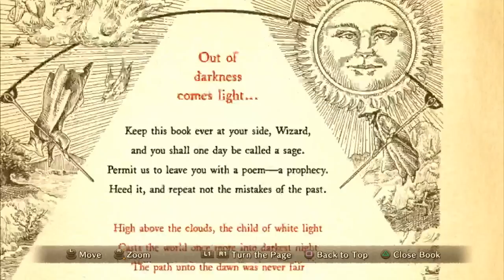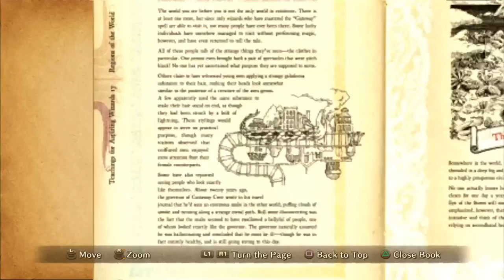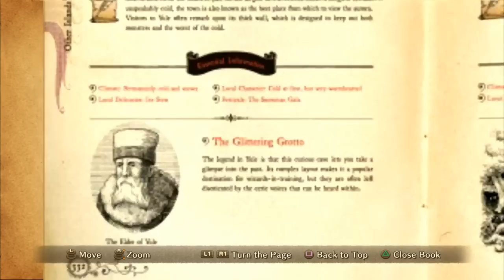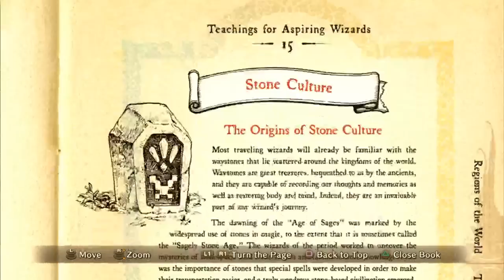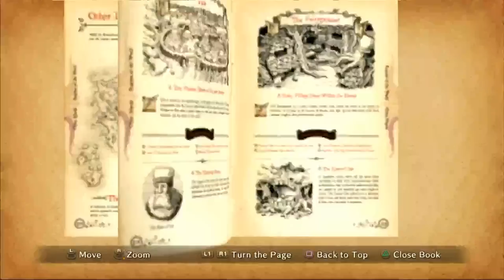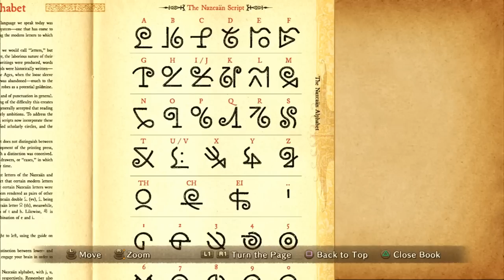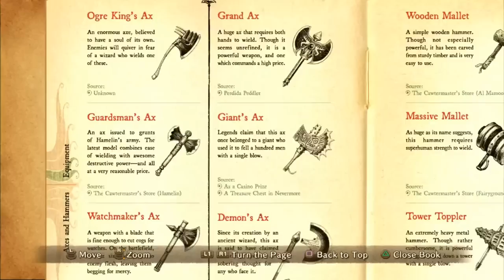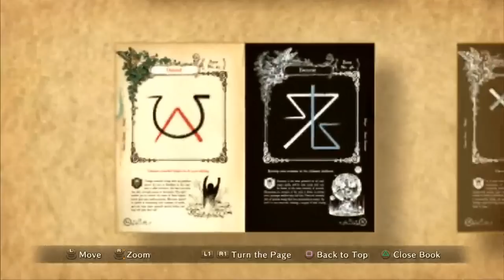Jaxel plays: Ni No Kuni - Part 17